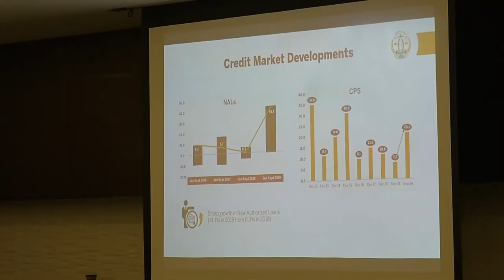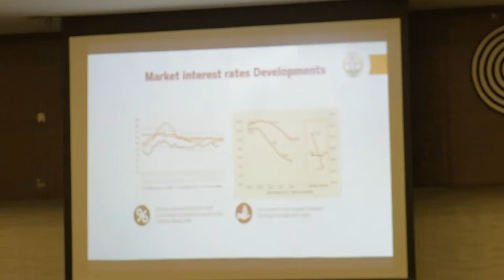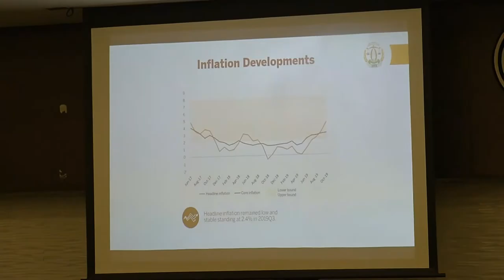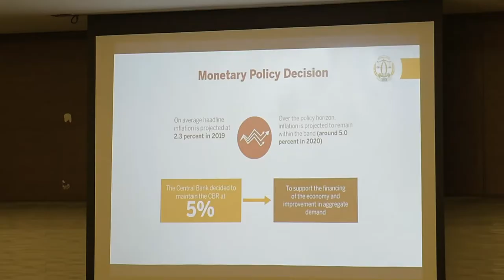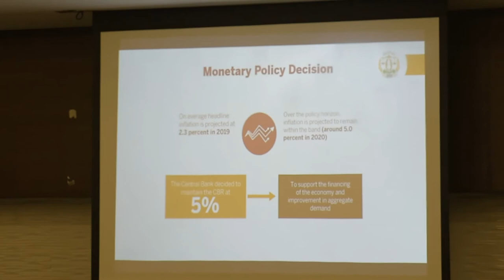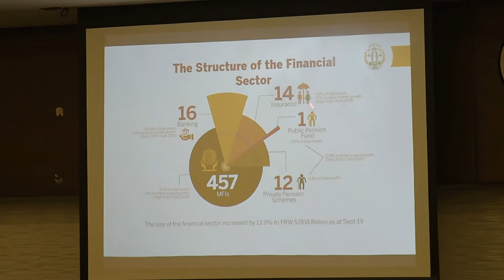MPC & FSC Luncheon with key stakeholders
Governor John Rwangombwa hosted a lunch on with key stakeholders to share the decisions of the Monetary Policy Committee.